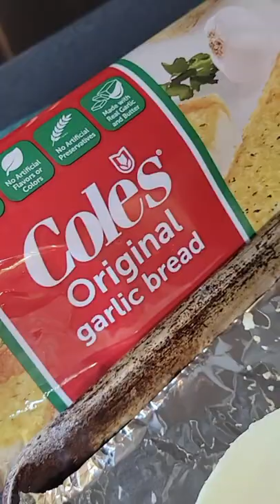HOW TO MAKE PHILLY CHEESESTEAK GARLIC BREAD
Welcome back to Love and Junk! Today we are sharing our Philly Cheesesteak Garlic Bread recipe with you. This one is awesome! Highly recommend.

USA